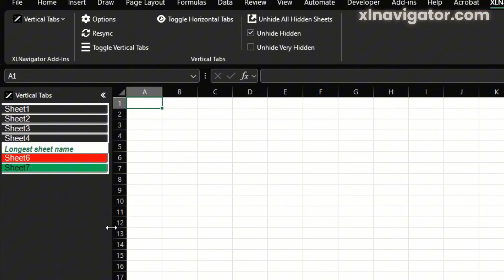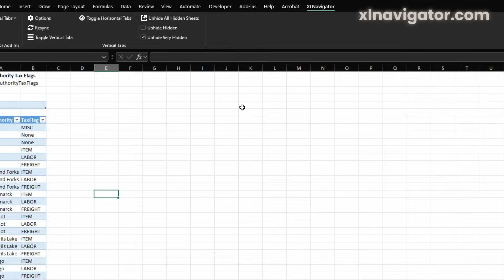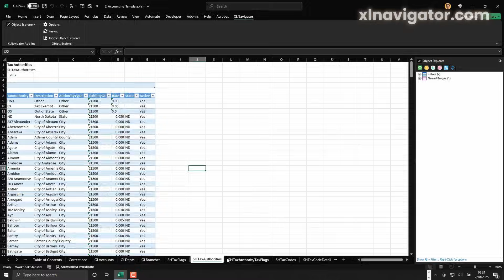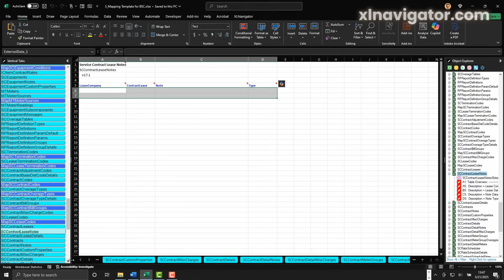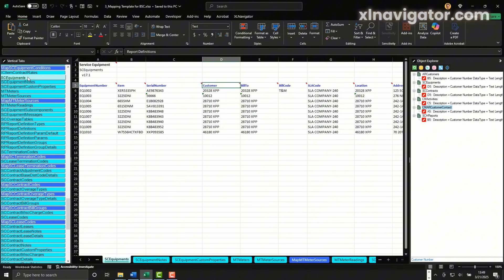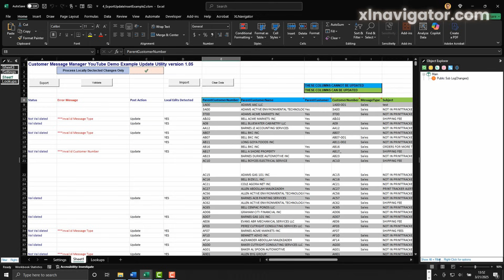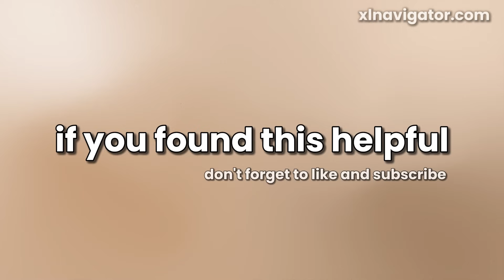Transform Excel Navigation in Just Minutes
Discover efficient Excel navigation and save hours a year! Learn how to use Vertical Tabs and Object Explorer to streamline your workflow and boost productivity. Share your thoughts!

00:00 Introduction
01:20 Vertical Tabs
02:16 Object Explorer
03:39 Real-life Example
06:39 Conclusion

## Introduction
- Subtopic 1: Highlight the enormous time spent by average Excel users on navigation.
- Subtopic 2: Introduce Jon Muller from xlnavigator.com offering to transform Excel navigation.

## Vertical Tabs
- Subtopic 1: Explain the efficiency and customization features of Excel Vertical Tabs.
- Subtopic 2: Detail the one-time purchase and lifetime updates for the tool.

## Object Explorer
- Subtopic 1: Describe the comprehensive navigation options with Excel Object Explorer.
- Subtopic 2: Outline the smart VBA integration and search functionalities.

## Real-life Example
- Subtopic 1: Demonstrate navigating through a workbook with 258 sheets using Vertical Tabs.
- Subtopic 2: Showcase searching for specific objects using Object Explorer efficiently.

## Conclusion
- Subtopic 1: Encourage using advanced Excel navigation features to enhance productivity.
- Subtopic 2: Invite viewers to share their Excel navigation challenges and explore further tutorials.